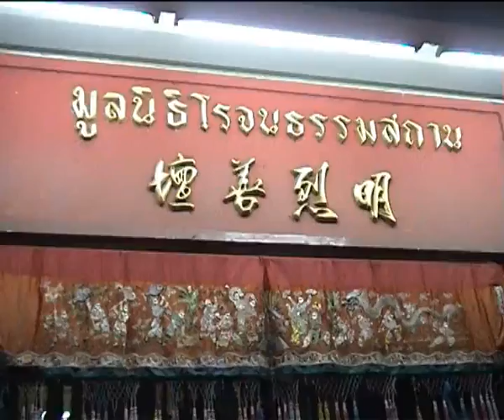komchadnews : งูเหลือม หิวโซ - ดุ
komchadnews : คม ชัด ลึก : งูเหลือมหิวโซดุ